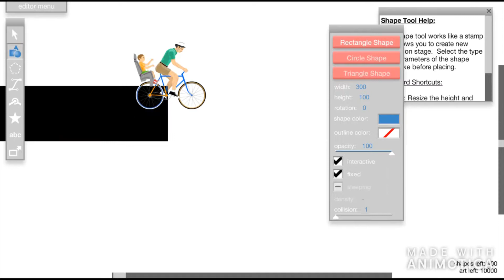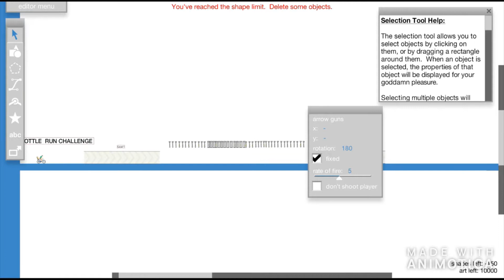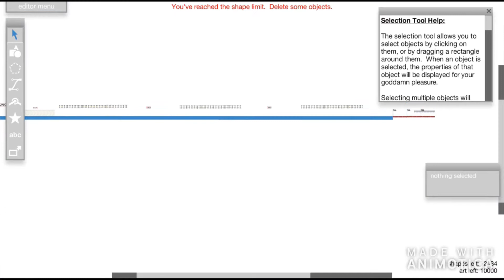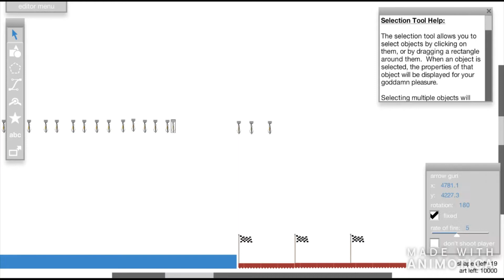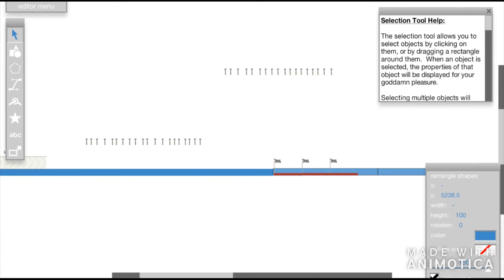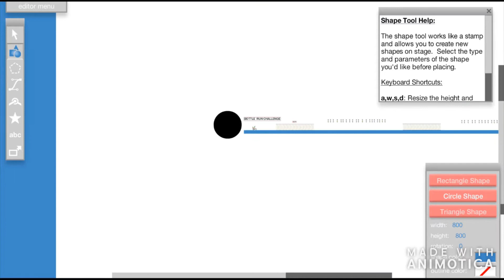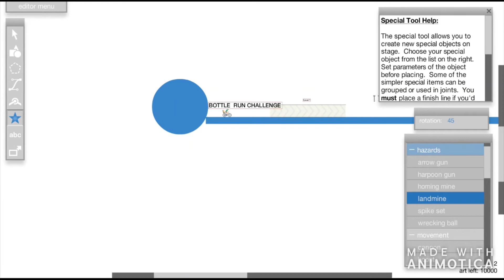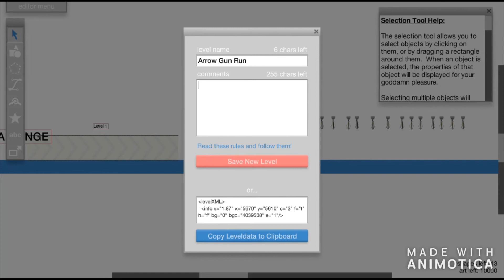Happy Wheels Arrow Gun Run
Hello guys,

I make a map.